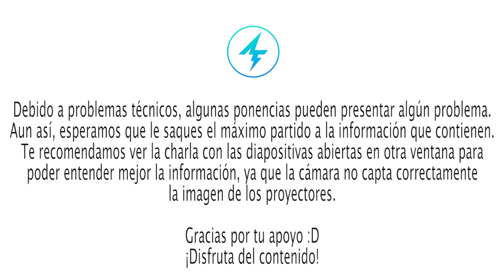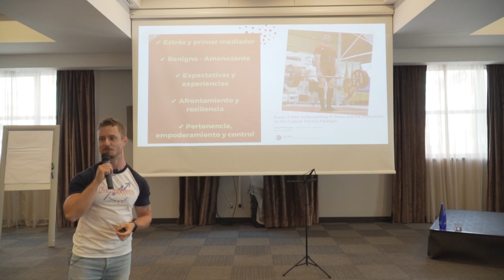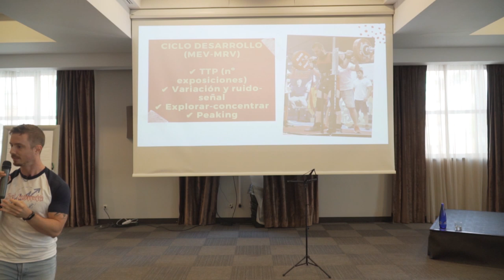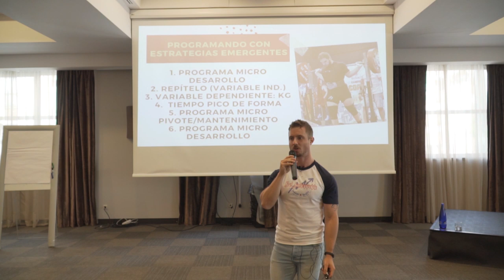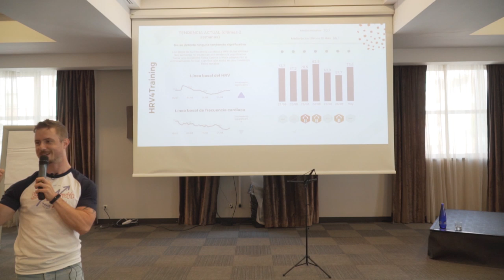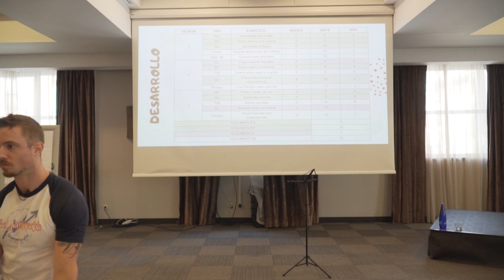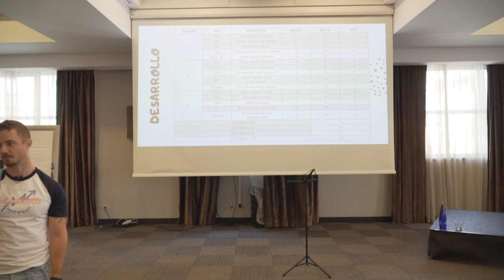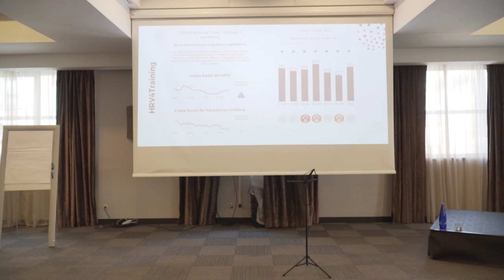⚡️ PROGRAMACIÓN AVANZADA para POWERLIFTING - Seminario Jorge Pérez Córdoba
CURSOS EN LA DESCRIPCIÓN 👇| Seminario de programación en Powerilfting. ¿Cómo programar correctamente para progresar en fuerza? En este seminario, Jorge Pérez Córdoba te va a ayudar.